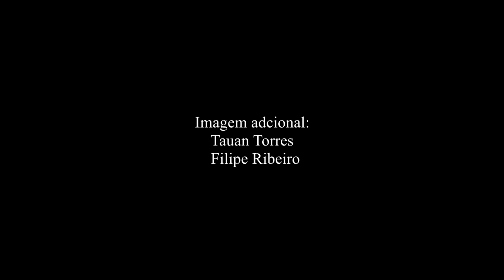Fabio Carvalho 'LIBERTO'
Estrelando:
Fabio Carvalho
Edição e Filmagem:
Miguel Angelus
Fisheye:
João Victor Moura
Addclips:
Filipe Ribeiro
Tauan Torres